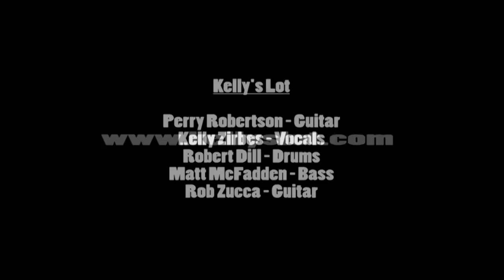Kelly's Lot - Unsure - Live at Irwindale Speedway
Kelly's Lot LIVE at Irwindale Speedway  - April 2011